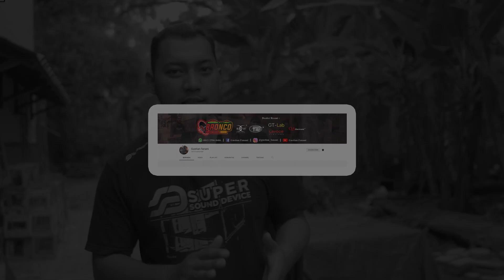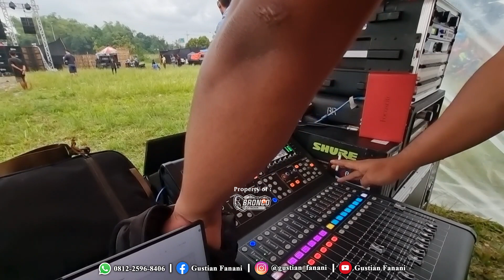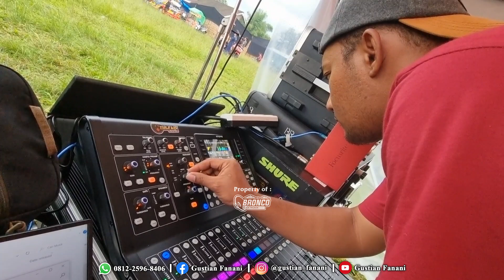ZULFAIS Sudah Mulai CEK SOUND Duluann!! Sinar Musik Baru Datang Langsung LOADING!